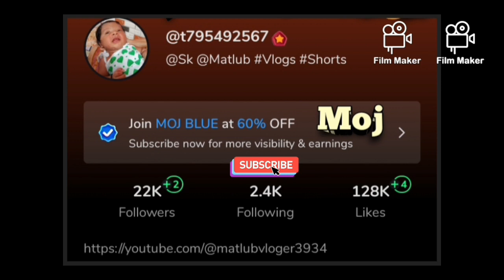Advance Eid Mubarak 🕌 ll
YouTube short
short